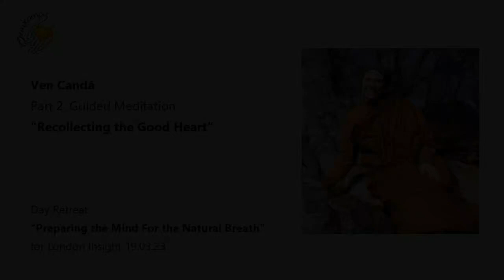Ven Candā: Day Retreat - Part 2: Guided Meditation "Recollecting The Good Heart" 19.03.23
Venerable Canda leads us in a guided meditation that allows us to strengthen our innate kindness. In recollecting a time where we acted with kindness towards the world around us, we deepen our ability to act with loving intentions towards all beings.

This recording is from the "Preparing The Mind For The Natural Breath" day retreat for London Insight on 19th March 2023

Anukampa is a UK Charity and pioneering project that is raising funds to develop the first Theravada Bhikkhuni Monastery in the UK, where women can train towards full ordination. Donations of any amount are very gratefully received to help us achieve this noble aim, welcome you as guests and continue to spread the priceless Dhamma teachings.
for more information.